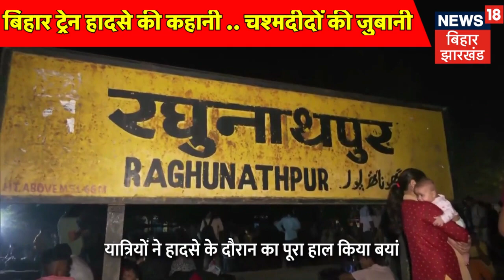Bihar Train Accident : चश्मदीदों ने बताया कि ट्रेन हादसे वक्त क्या हुआ ? Breaking News । Buxar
Bihar Train Accident में अब तक 4 लोगों की मौत हो गई है. कई यात्री घायल हो गए हैं. देखिए ये बड़ी खबर.